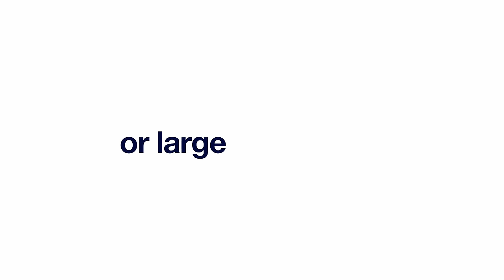Phantom Retractable Motorized Screens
Not only do we want to share our industry leading window, door and large opening screening products with you - but we want you to fall in love with your home! Get the most out of your indoor and outdoor spaces.